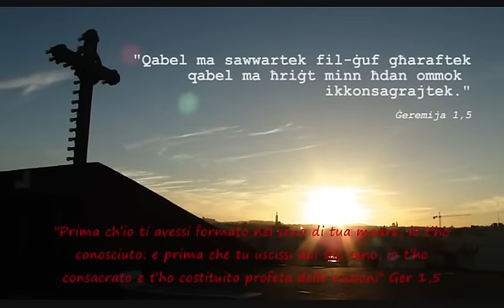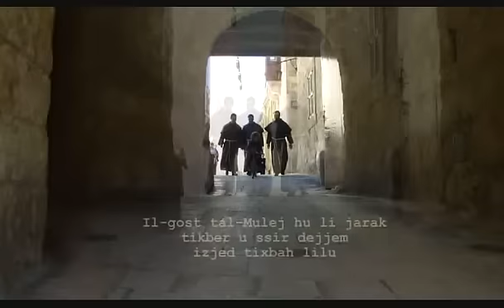Video_frati_malta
Un video a scopo vocazionale